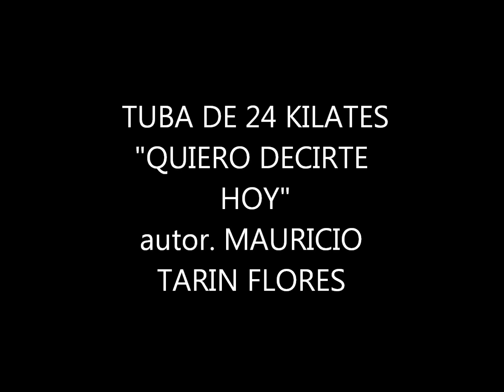QUIERO DECIRTE HOY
autor: MAURICIO TARIN FLORES
24 de febrero del 2010
para:
Itzel Andrey Lopez Ruiz
1 año